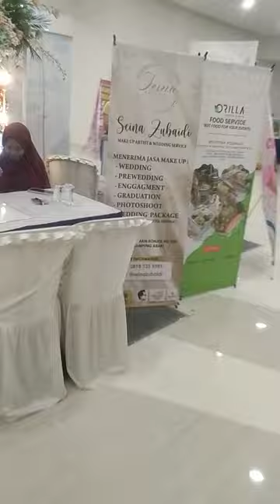Pertokoan City Plaza Bondowoso